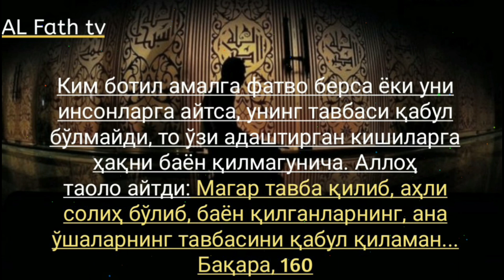59-Дарс: Расуллуллоҳ алайҳиссалам мўжизаларига иймон келтириш ҳақида | Шайх Абдуллоҳ Зуфар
1. Мусталаҳ хадис: 7 дарс:

2. Сахих бухорий ва муслимда бўлмаган барча саҳиҳ ҳадислар муснад тўплами

3. Усул эътиқоди аҳли сунна вал-жамоа (лаликаий): 145 та дарс:

4. Усулул-фиқҳ: 31 та дарс:

5. Ал-узру  билжаҳл: 60 та дарс:

6.  Ҳукм: 45 та дарс:

7.  Номоз ҳукми:  39 та дарс:

8.  Талбиси иблис: 54 та дарс:

9.  Рофъул-малам:  12 та дарс:

10. Исломни бузувчилар 35 та дарс:

11. Тавҳид дарси:  93 та дарс:

12.  Аёллар дарслари:  33 та дарс:

13.  Ақийдатул воситийя: 40 та дарс:

14.  Фойда ва қоидалар:  204 та

15.  Аддурус фил китман: 10 та дарс:

16.  Тафсир дарслари: зухруф сурасигача: 160 та дарс (давом этмоқда)

17.  Фиқҳул АВЛАВИЙЯТ: 63 та дарс:

18.  Нусрат ва Тамкин: 83 та дарс:

19.  Адабул муфрод: 216  та дарс:

20.  Ухдуд қиссаси: 27 та дарс:

21.  Фитан:  46 та дарс:

22.  Усулут тафсир: 66 та дарс:

23.  Умдатул аҳкам:  200 та дарс:

24.  Адда ва дава:  78 та дарс:

25.  Қуръон қиссалари: 187 та дарс:

26. Муслима аёл Аҳкомлари: 60 та дарс:

27.  Ҳиммат: 9 та дарс:

28.  Ибн Можа:  329 дарс (давоми этмоқда)

@MARUZALAR_123 Эътиқод дарс силсиласидан.
59-Дарс: Расуллуллоҳ алайҳиссалам мўжизаларига иймон келтириш ҳақида.

Ассаламу алайкум!